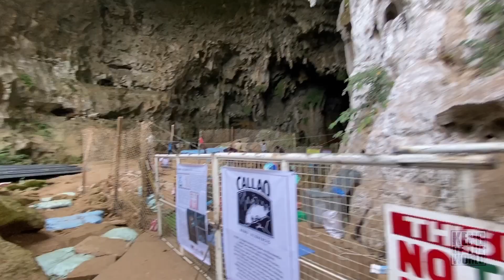Meet the HOMO LUZONENSIS team + New CALLAO CAVE Dig Site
So stoked to meet TeamHomoLuzonensis doing actual work right inside Callao Cave. Here are some excavation clips and interview of team members! 😁👍